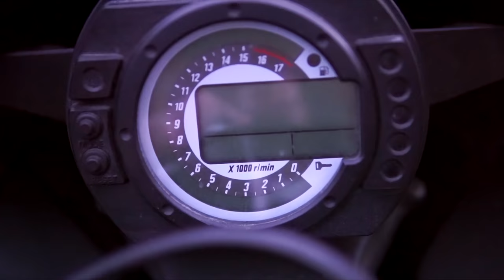DONT BUY A SPORTCAR (170mph for $2,500!)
You dont need to spend $100,000 on a supercar like a Mclaren 720 to go fast...buy a motorcycle!

Support DukeBlade with just $1

MY GEAR
Cameras:

⯈Current Bike - Kawasaki ZX6R 2005
⯈Previous Bikes - Yamaha YZF-R125 / Honda VFR 400 / Ducati Monster M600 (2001)

Copperkey - Swing Set Garbage
⚛️ Copperkey

[EDM] Arktopolis - The Chase
⚛️ Arktopolis

[Future bass] POINT CLARE - CHAMPAGNE
⚛️ POINT CLARE

[Phonk] Weaver Beats - Gangster
⚛️ Weaver Beats